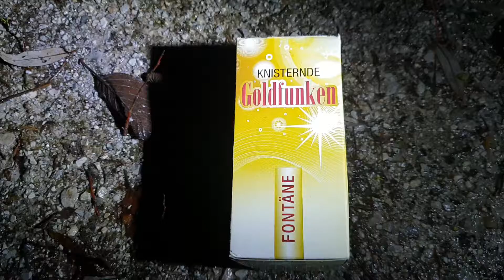Helios Knisternde Goldfunken Fontäne